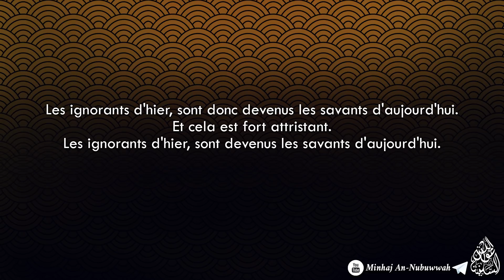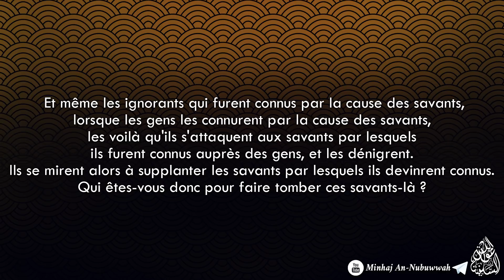Nous sommes à l'ère des savants d'internet ! - Cheikh Bin Ramzaan